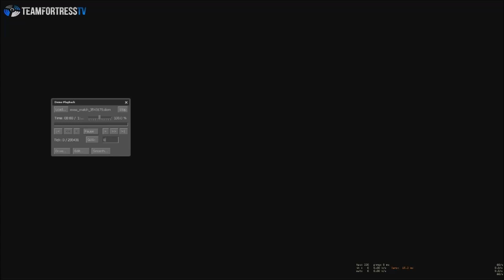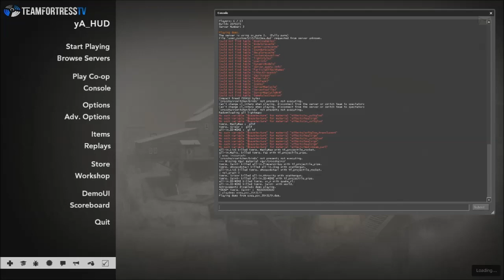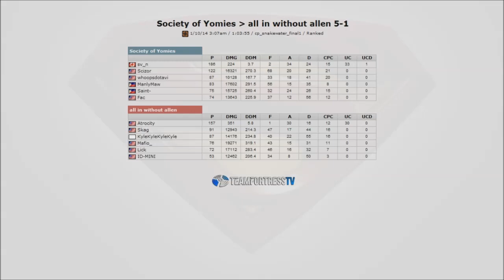s15 ESEA-Open Playoffs Yomies vs all in without allen cp_snakewater_g7 (no comms)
Most of my videos are uploaded from my twitch.tv stream!
Follow me to watch me play live!